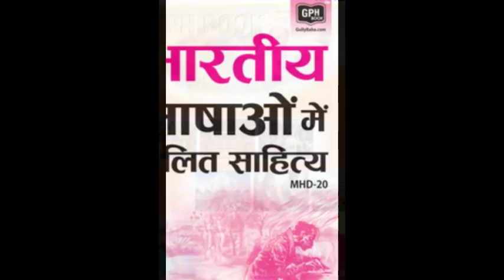IGNOU MA Hindi Guide Books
Bukwit.com IGNOUBOOKS Buy IGNOU MA Hindi Guide Books (MHD).
First Year and Second Year